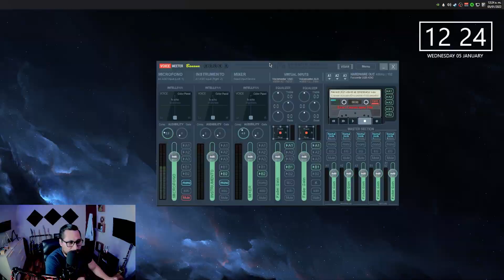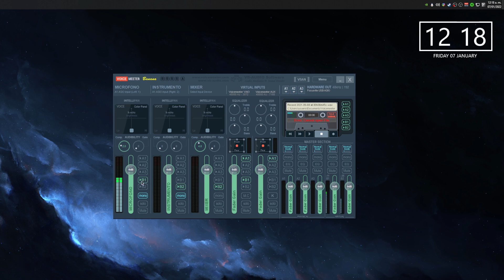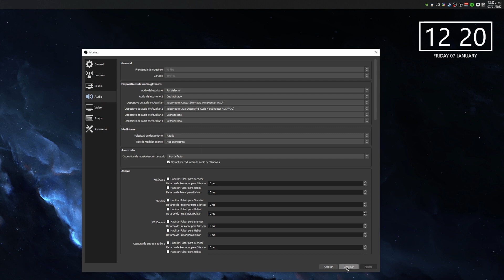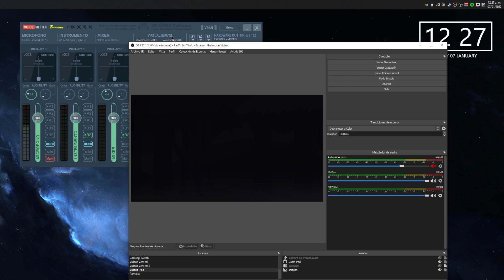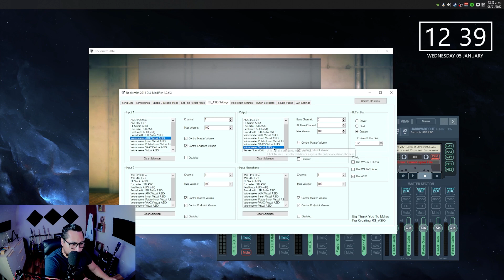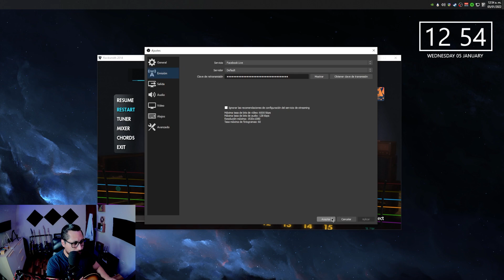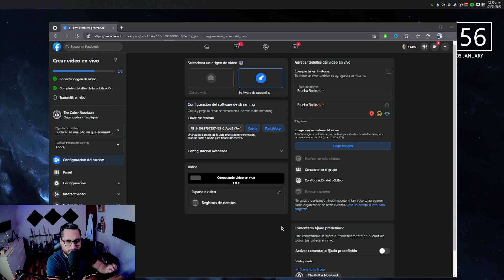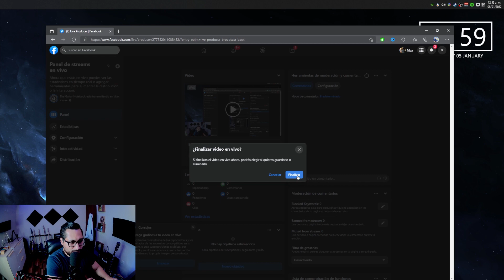¿Cómo transmitir ROCKSMITH en vivo? | Usando VOICEMEETER Y OBS | Parte II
Este video es la segunda parte del tutorial donde muestro ¿Cómo transmitir en vivo el juego Rocksmith 2014?
VALIDO PARA CUALQUIER PLATAFORMA: YOUTUBE, FACEBOOK, TWITCH, INSTAGRAM, ETC.

Dejo lo links de descargar de los programas a utilizar, saludos!

Links:
Modificadores:

Contenido:
00:05 3.4. Voicemeeter
05:48 3.5. Voicemeeter y OBS
08:41 3.6. Rocksmith
09:54 3.7. Captura de audio en OBS
10:42 3.8. Prueba de sonido
12:40 3.9. Transmisión en vivo
15:30 4. Posibles problemas

Gear:
• Guitarra:
- Cort Les Paul CR300

• Cables:
- Cable Principal: Ernie Ball

• Micrófonos:
- Condensador genérico

• Cámara:
- Web cam genérica

• Software:
- Adobe Premiere